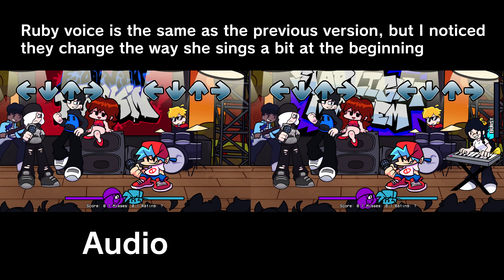Friday Night Funkin' CJ & Ruby OG VS New | Starlight Mayhem Rebooted (FNF Mod)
Friday Night Funkin' Starlight Mayhem OG vs Starlight Mayhem Rebooted for the PC in 2160p Ultra HD. Starlight Mayhem - OG OST

CJ & Ruby OG VS New. In the new version, CJ got a brand new voice, an extra character got added in the background and Ruby sings a little bit different on some parts of her song so we will do a side-by-side comparison to hear the difference. I don't think the art got touched, so the new version isn't reanimated, it's just the vocals got changed.

I'll be comparing the original Starlight Mayhem with the new version of Starlight Mayhem Rebooted mod and we'll be playing it in HARD mode.

Game Note by TheMaskedChris: Welcome to Starlight Mayhem: Rebooted! one day you decide to take your girlfriend to a local music festival to listen to some funky tunes, but what's this?! The current lead singer from the band 'On command' recognizes you from the crowd! Here comes CJ, a cute light headed band boy who has heard of your many music ventures, so he challenges you to a battle! will you be able to overcome the mayhem on this starry night?

This mod adds:
- 8 New funky songs!
- a whole new week featuring stylish cutscenes!
- Brand new Bonus week with special guests as musicians!
- Fully charted Easy, Normal, and Hard mode!
- Brand new funky menu!
- And much more stuff!
But, CJ might not be the only lead you have to worry about.

All Songs from Friday Night Funkin' VS OG Starlight Mayhem vs Rebooted Full Week 1 Mod Timestamp:
00:00 Inverted Ascension Song (OG VS NEW)
01:55 Echoes Song (OG VS NEW)
02:50 Artificial Lust Song (OG VS NEW)
03:10 It's Show Time Comparison
05:33 Outro - CommunityGame

Mod Creators for VS Starlight Mayhem Rebooted below